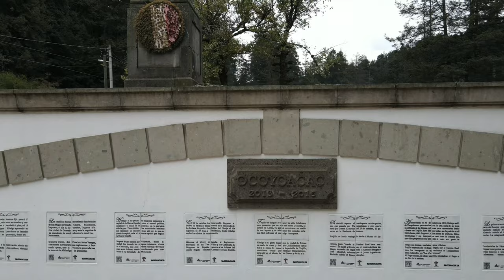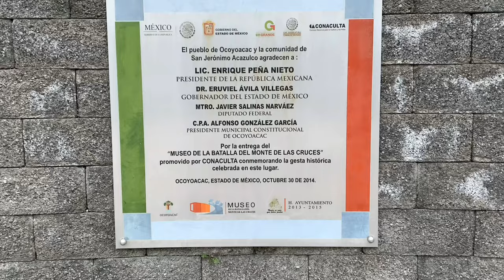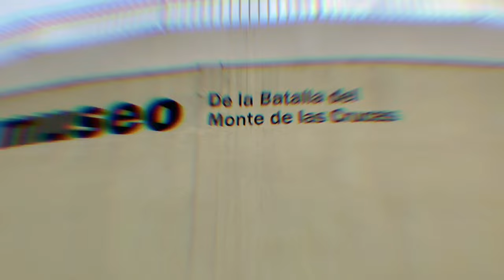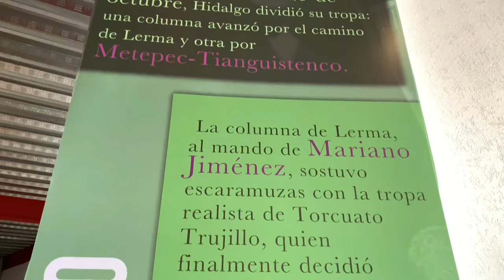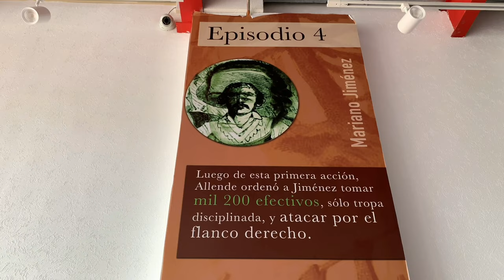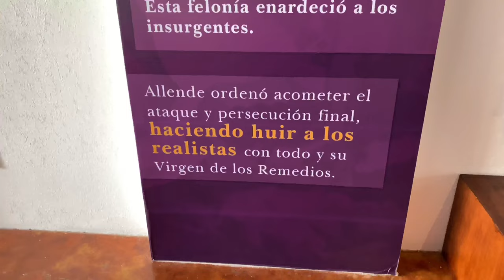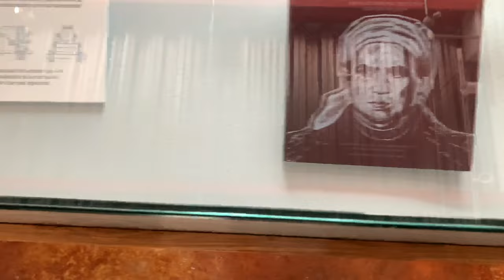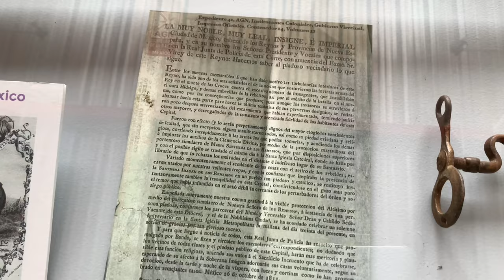Cazadores de Museos - La Marquesa (Museo Batalla del Monte de las Cruces)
Cazadores, nos despedimos de este 2023, pero esperamos verte en nuestro próximo viaje por los museos de México.

En esta ocasión, nos dirigimos al EstadodeMéxico para sumergirnos en la historia y significado de un lugar clave en el devenir de México: el Monte de las Cruces, escenario de la Batalla del 30 de octubre de 1810, un momento decisivo en nuestra lucha por la independencia.

Únete a Max en esta travesía por uno de los sitios más emblemáticos del Parque Nacional Insurgente Miguel Hidalgo y Costilla, también conocido como LaMarquesa Exploraremos no solo la historia de la Batalla del Monte de las Cruces, sino también los aspectos históricos y culturales que rodean esta región.

Además de su significado histórico, el área circundante al museo ofrece actividades al aire libre como paseos a caballo, campos de gotcha y una variedad de opciones culinarias en los restaurantes locales. Es un destino perfecto para disfrutar tanto de la historia como de la diversión.

¡Prepárate para empacar tus sueños y embarcarte en esta experiencia cultural! Gracias por ser parte de esta aventura.

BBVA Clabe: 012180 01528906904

¡Recuerda que tu apoyo y compañía en mis videos son más que suficiente! 🤗

X: Massimiliano17_